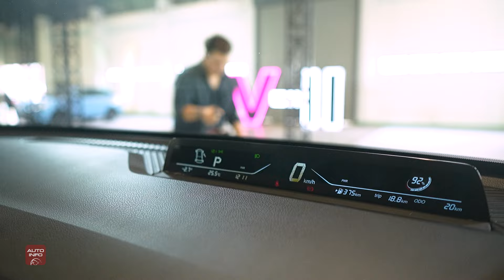ลองขับ Neta GT สปอร์ทไฟฟ้าคูเป พร้อมพาดู Neta V-II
Neta GT สปอร์ทคูเป 2 ประตู 4 ที่นั่ง พลังไฟ (ไฟฟ้า) สำหรับคนใจถึง เลือกได้ทั้งแบบ มอเตอร์เดียว ขับเคลื่อนล้อหลัง 231 แรงม้า และมอเตอร์คู่ ขับเคลื่อน 4 ล้อ (AWD) 462 แรงม้า

Neta GT มีค่าสัมประสิทธิแรงเสียดทานอากาศเพียง 0.21 Cd ซุ้มล้อหลังกว้าง มิติตัวรถยาว/กว้าง/สูง 4,715/1,979/1,415 มม. ระยะฐานล้อ 2,770 มม.

ถึงแม้ว่ารอบนี้ Neta GT ที่บริษัท เนต้า ออโต้ (ไทยแลนด์) จำกัด จัดมาให้ทดลองขับจะยังคงเป็นรถพวงมาลัยซ้าย ที่ไม่ใช่รถสำหรับตลาดประเทศไทย แต่ก็น่าจะเป็นการตอบข้อสงสัยบ้างประการของ Neta GT สปอร์ทคูเปไฟฟ้า